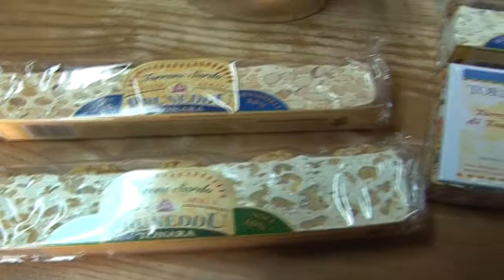confartigianato sardegna su vendite prodotti alimentari a natale 10 12 18